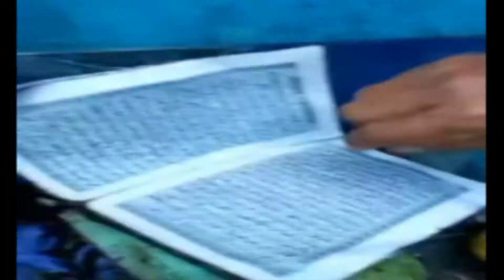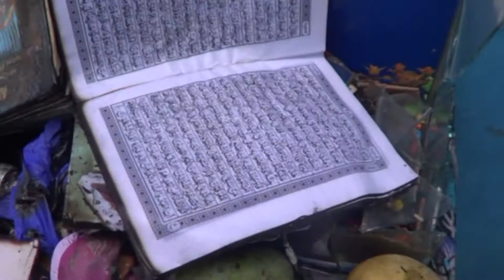Rumah ludes terbakar Yang Tersisa ALQURAN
kejadian ini sebuah peringatan pada masyarakat untuk berhati hati terhadap bahaya api,yang menyebabkan kebakaran,yaitu tentang aliran listrik dan gas elpiji dari kompor.dua duanya berkaitan sebagai sumber bahaya kebakaran.
menata instalasi listrik tertib,mengecek tabung gas,kompor dan slang berkala.selalu sediakan alat pemadam ringan dirumah.